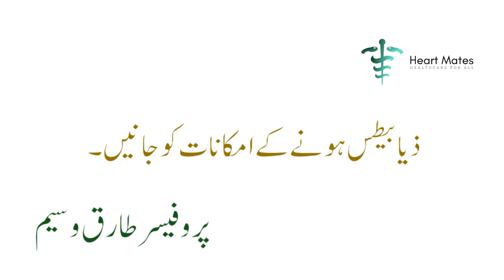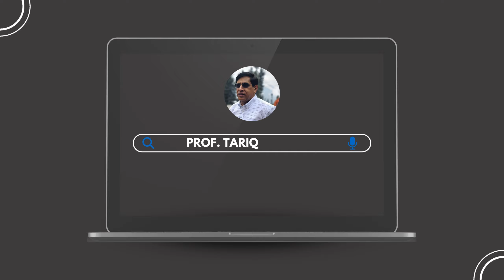Ep 2: ذیابیطس اور آپ | Diabetes | Early Signs and Symptoms | Pre-Diabetes | by Prof Tariq Waseem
ذیابیطس ہونے کے امکانات کو جانیں ADA کی چیک لسٹ کی مدد سے